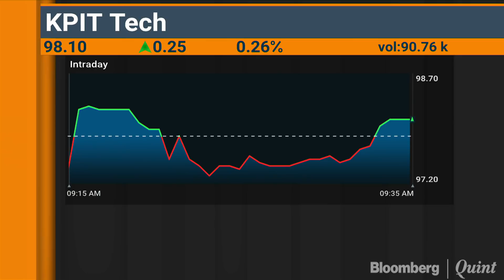KPIT Technologies: We Will Become $500 Million Company In Next 3 To 5 Years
Decoding earnings with KPIT Technologies' Kishor Patil.